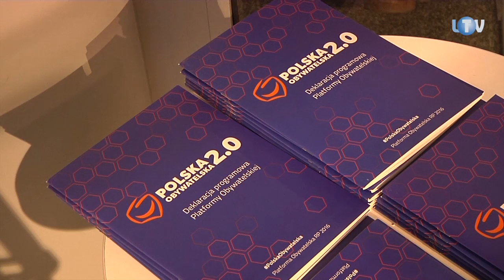3 pytania do.... Andrzej Halicki,poseł PO